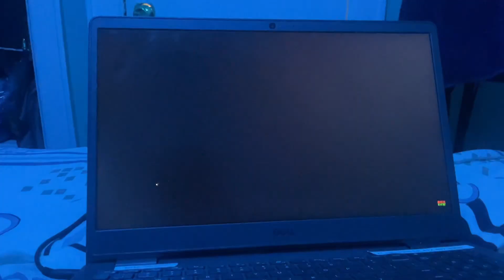Crooked Cops and Robbers: Brewing with Trouble